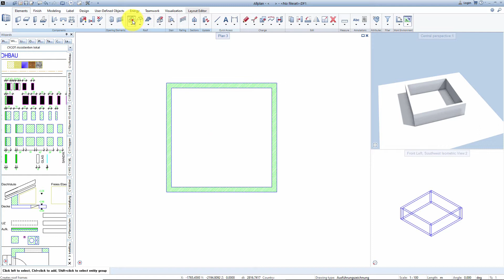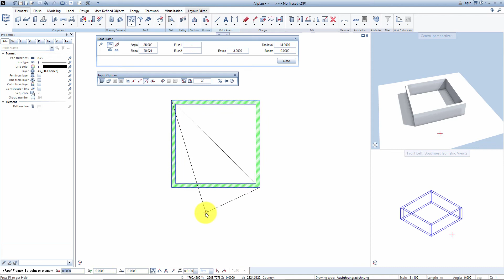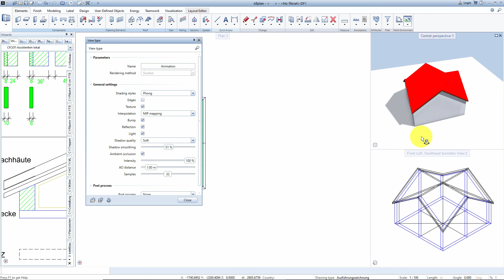Kreuzdach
Allplan wird genutzt um ein Kreuzdach aus Satteldächern zu modellieren.